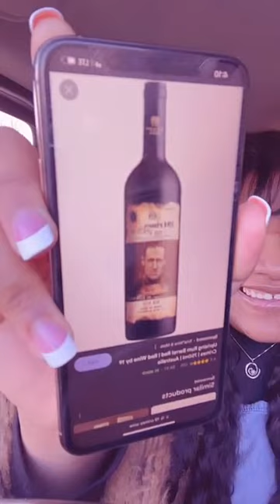Ideas para este 14 de febrero sorprende a tu esposo si aces esto lo volvería loco por ti